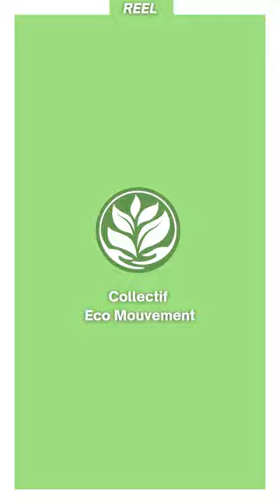Jean-Marc Jancovici - RTL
Montage : @im.akwice